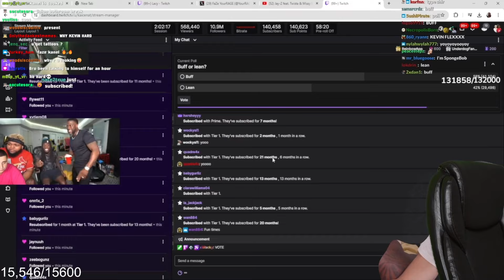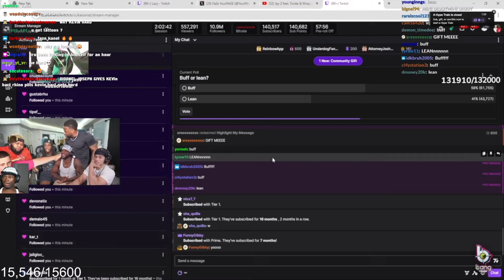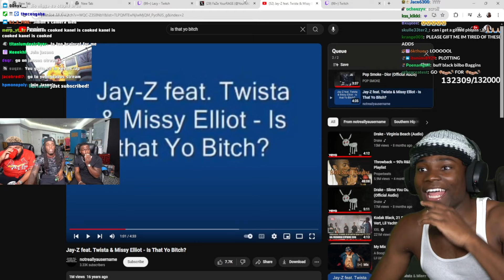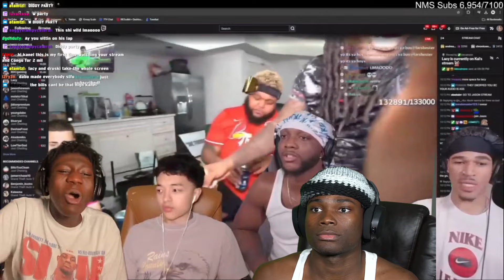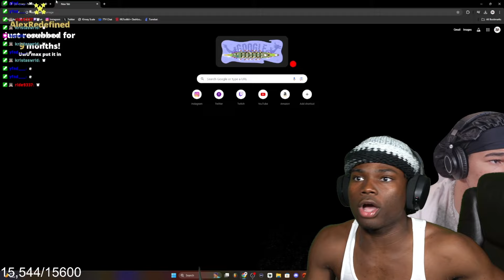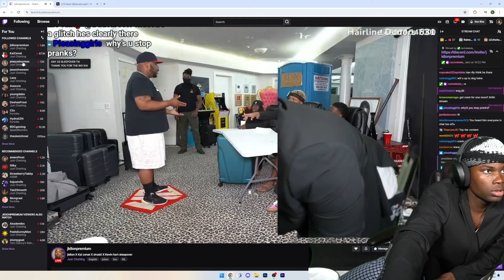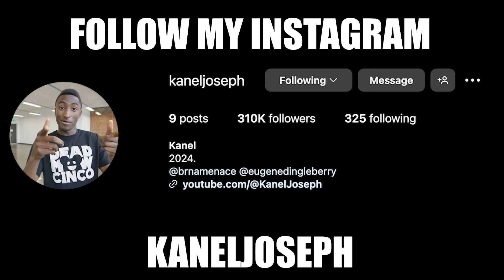Kanel Pranks Kevin Hart on Kai Cenat's Stream!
Let's TAKE OVER YOUTUBE Kanel Pranks Kevin Hart on Kai Cenat's Stream!